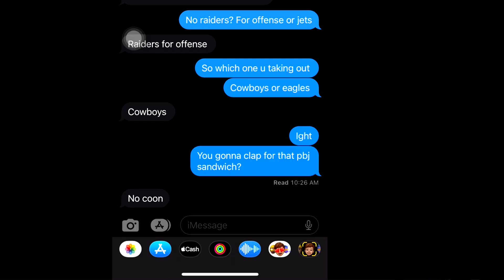BEST PLAYBOOK TO USE IN MADDEN 23 ULTIMATE TEAM!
WANNA GROW YOUR YOUTUBE CHANNEL?